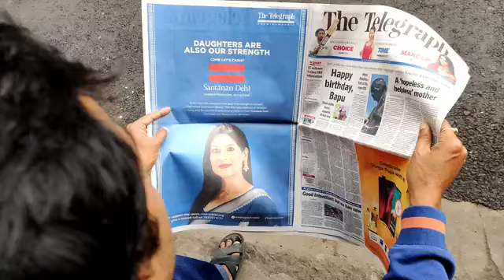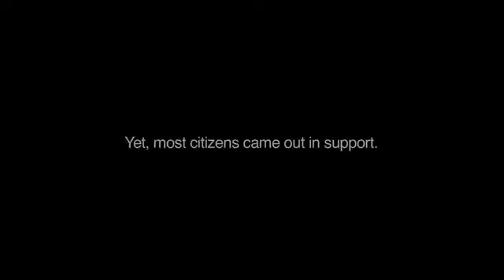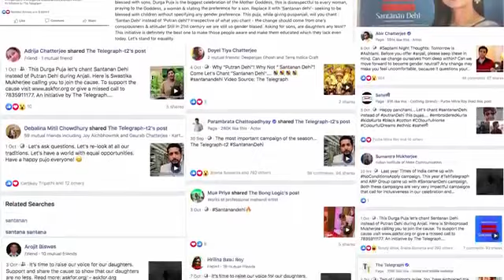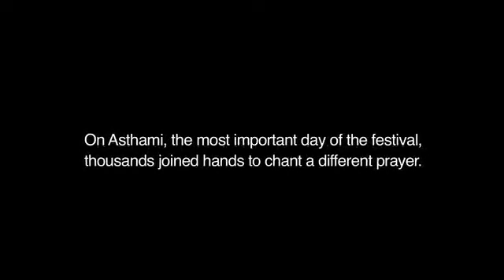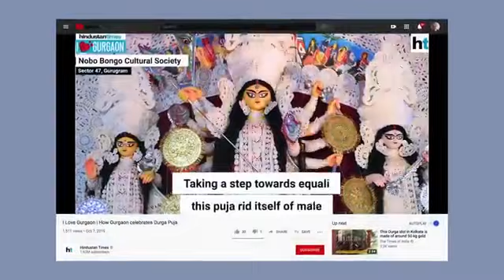The Telegraph Santanan Dehi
A prayer to change the prayer
Client: The Telegraph
Agency: Wunderman Thompson
VP & ECD: Arjun Mukherjee
Creative Directors (Copy): Ananyo Banerjee, Moeinuk Sengupta,
Creative Director (Art): Sumit Das, Sanjay Shaw
Planning: Basabdatta Lahiri
Client Servicing: Bodhisatwa Ghosh, Bidita Ghosh